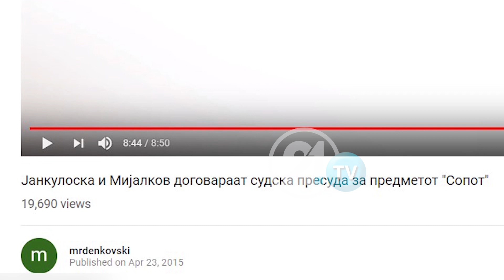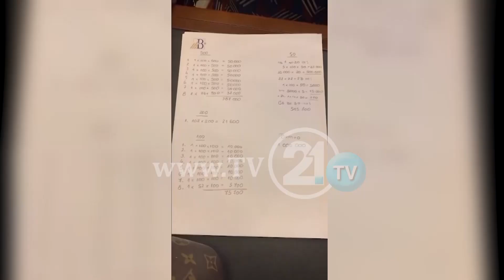Која е Катица Јанева? Прв јавен обвинител кој заврши во притвор